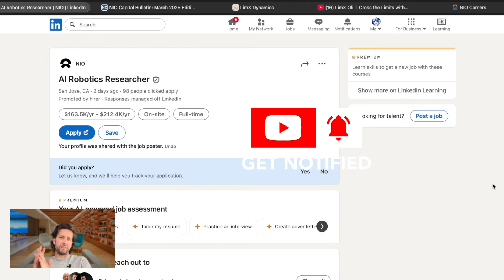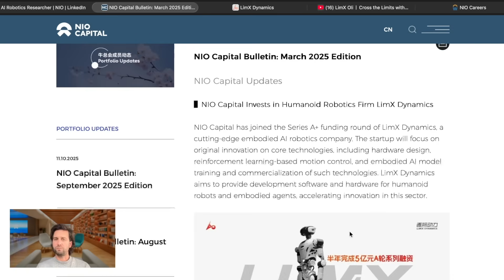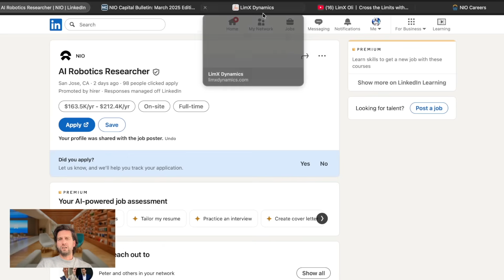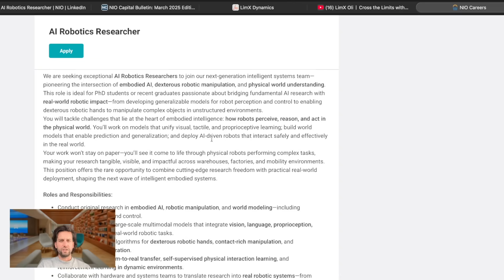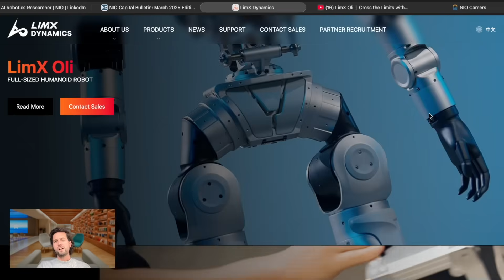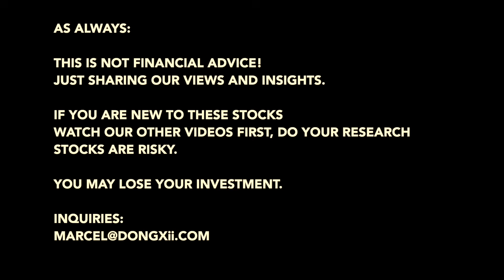🦾 Confirmed: NIO Enters Robotics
NIO has just confirmed that it is working on embodied AI and robotics. What could this mean ... ?